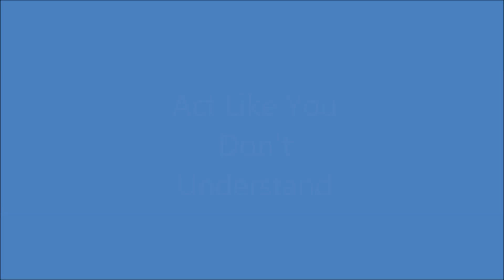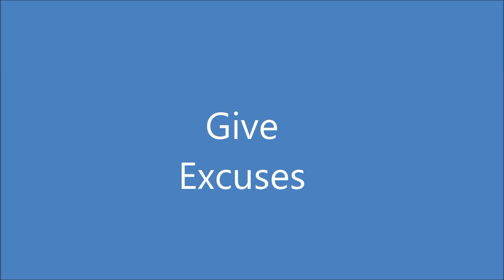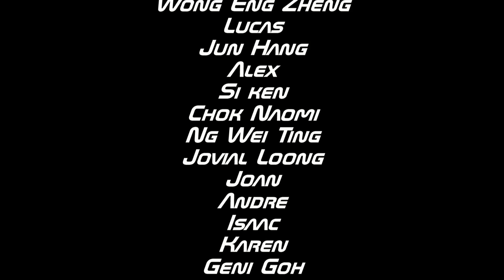NV Infocomm Club: Project Imitation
Members of the Infocomm Club were required to make an imitation of some YouTube channels and here is the end result!